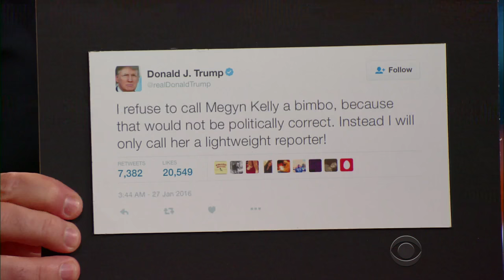Megyn Kelly Explains Why She & Trump Have Beef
Host of The Kelly File, Megyn Kelly explains why Fox News is feuding with Donald Trump.